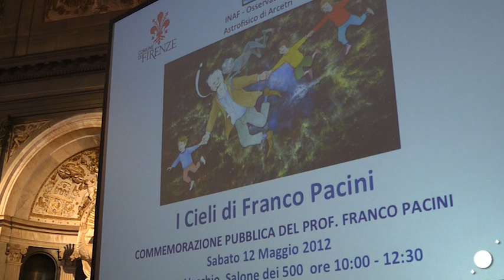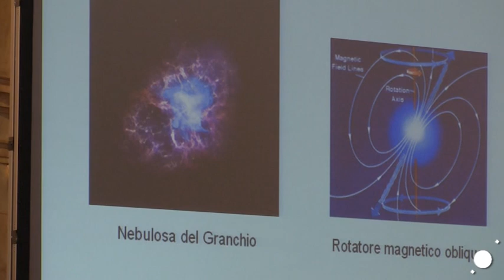Una lezione di stile: Firenze ricorda Pacini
Lo sfarzoso Salone dei Cinquecento, nella sede comunale fiorentina di Palazzo Vecchio, è stata lo scorso 12 maggio la cornice per la commemorazione di uno dei figli più illustri della città, l'astronomo Franco Pacini, venuto a mancare lo scorso gennaio. Molti i relatori che hanno voluto testimoniare la loro stima e amicizia per il grande scienziato.